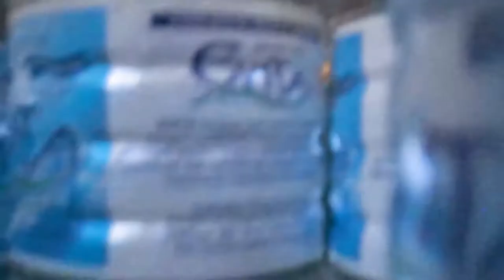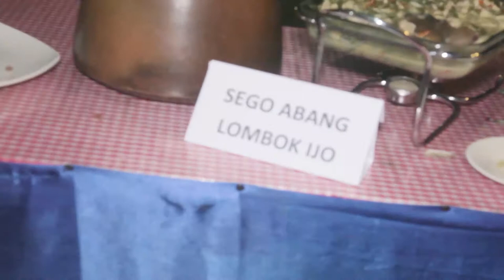crew 8EH ITB makan malam di Jogya